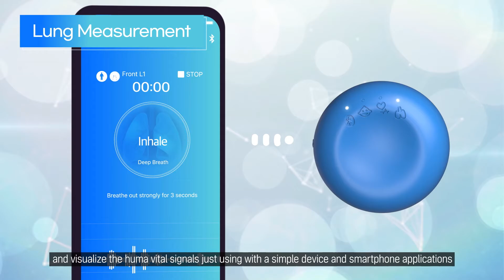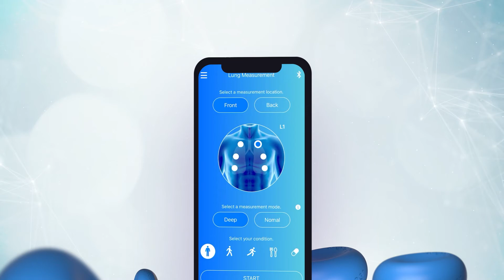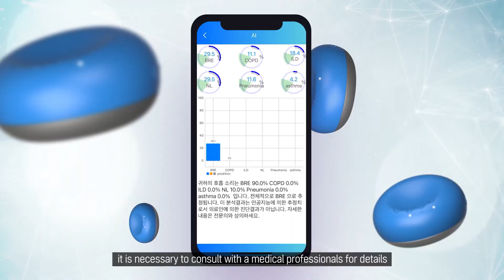SKEEPER AI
Skeeper AI is a smart stethoscope software which can measure, analyze and diagnose the major heart/lung diseases.